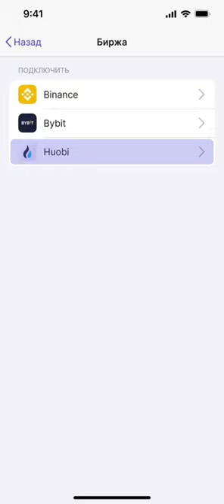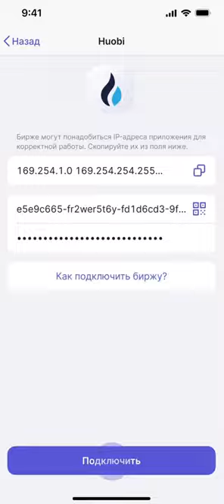4. Подключение API-key HTX (Huobi) hash7 | Спотовый робот хэш7 | Пассивный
Узнайте, как легко подключить API-key HTX (Huobi) в Hash7 для спотового робота и пассивного криптотрейдинга. Следуйте за инструкциями и начните торговать сегодня! hash7 криптовалюта биржа APIKeyHTX (Huobi)